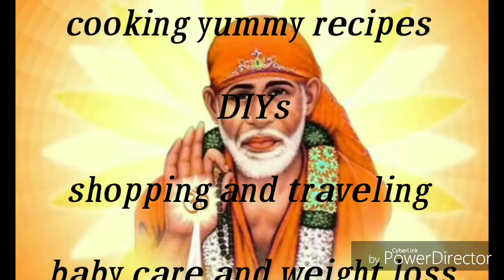tour Day 1#life me pehli baar meine kya kiya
My trip to Shirdi with family